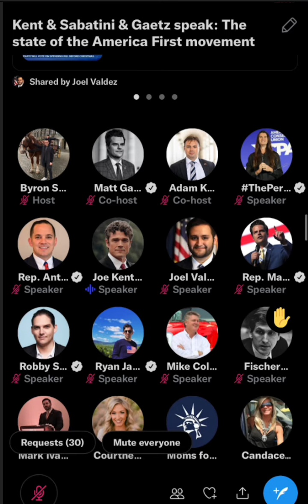Joe Kent on Twitter Space: Nov 26, 2021